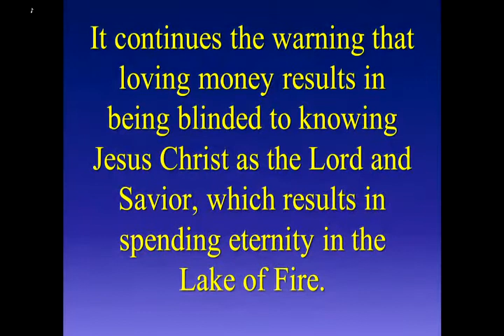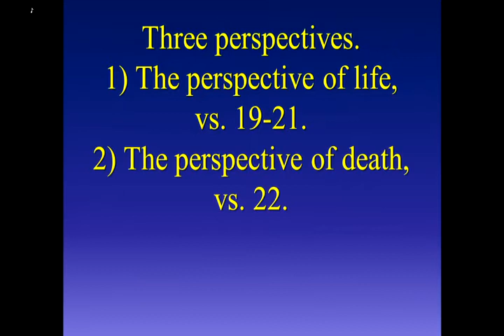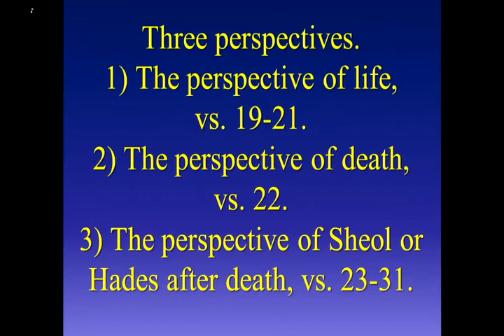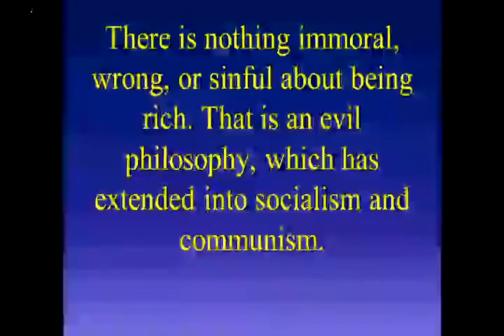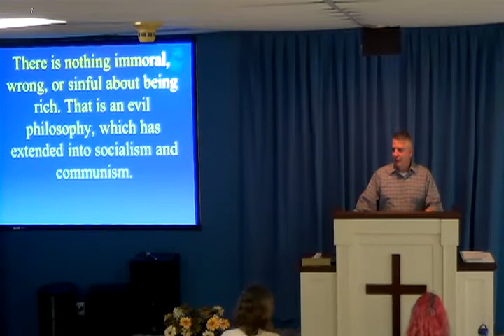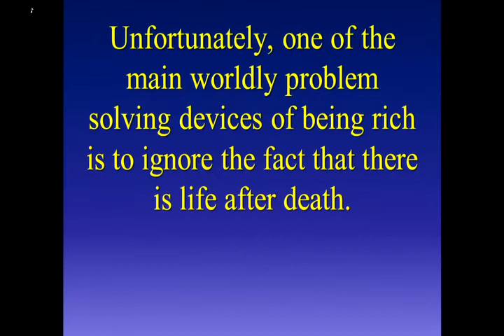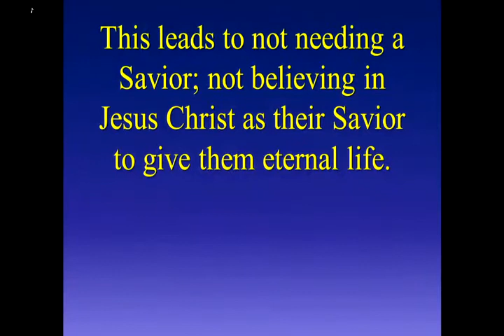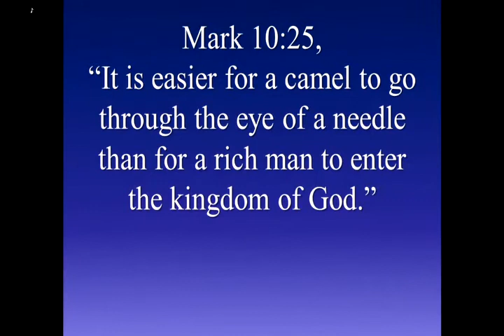11/22/2020-The Rich Man and Lazarus, The Rich Man is Warned Not to Be Blinded to Jesus in This Life.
11/22/2020 -The Rich Man and Lazarus, Pt. 1, The Rich Man is Warned Not to Be Blinded to Jesus in This Life.   Luke 16:19-31